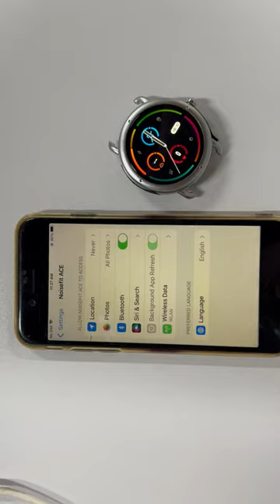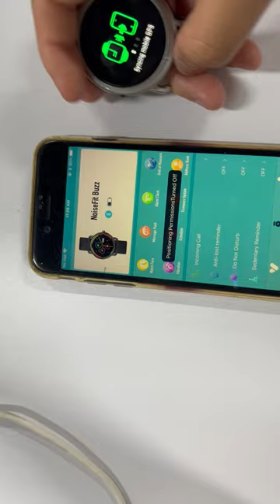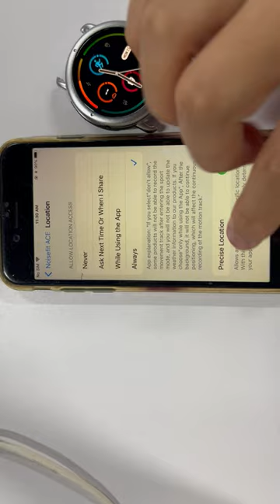Noisefit ACE Permission demo video